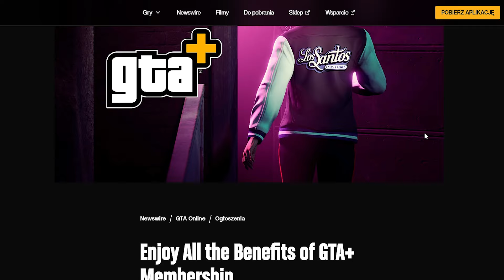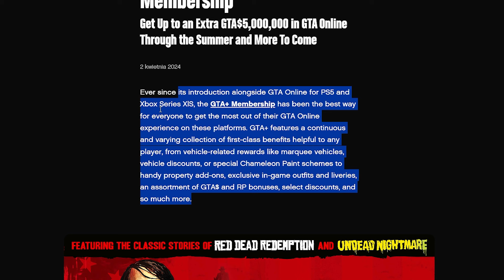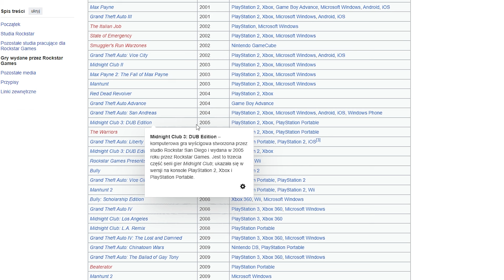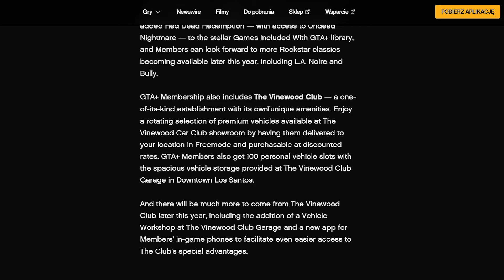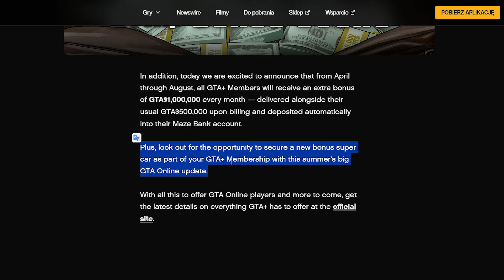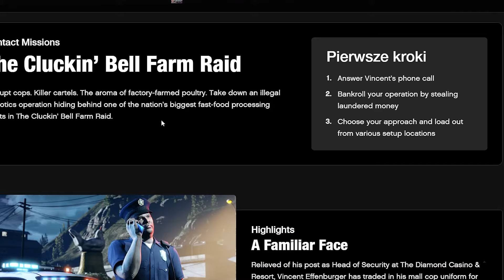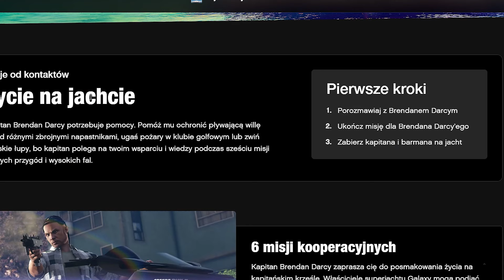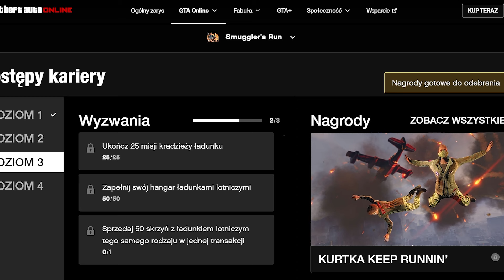"DUŻY" UPDATE NA LATO - GTA ONLINE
Siema dzisiaj pogadamy sobie o tym co rockstar zapowiedział w poście o gta +